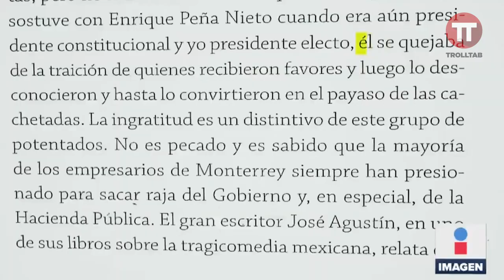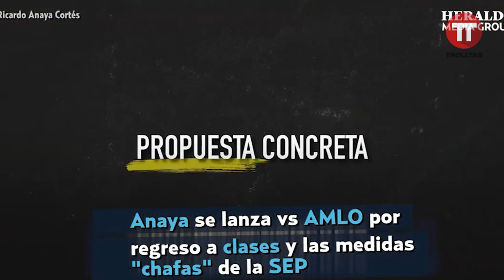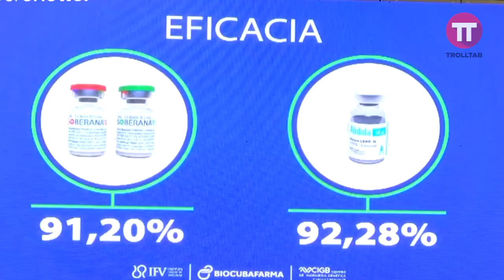Resumen de la semana (30 agosto - 05 septiembre 2021)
paralimpico, amlo, tantas cosa que nos pasan; pero el covid permanece

dejen en comentario cuál fue su día favorito y qué noticia se nos pasó.